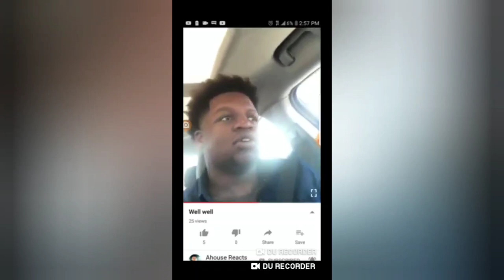Pacers fire Nate Bjorkgren. Right move or wrong move?